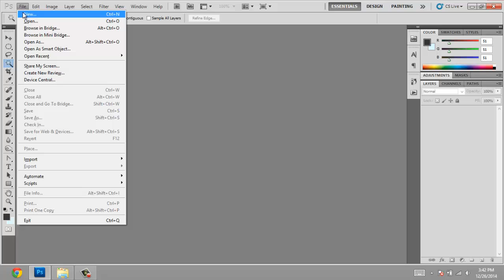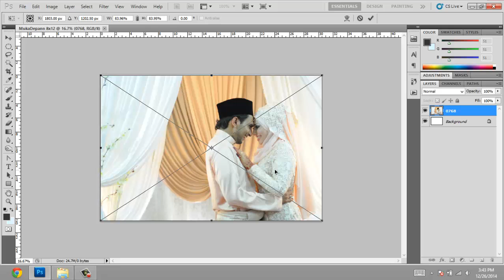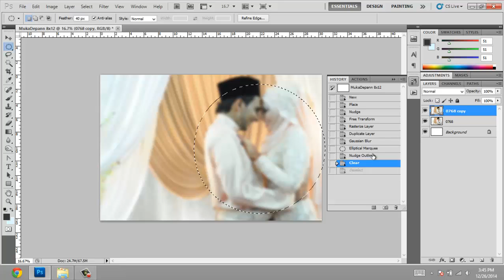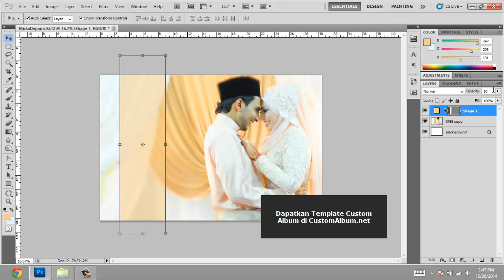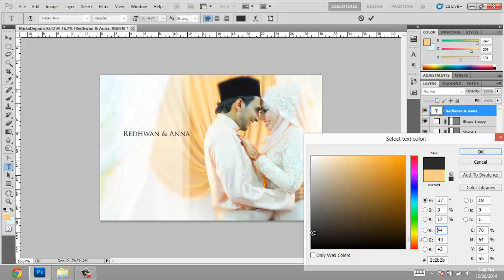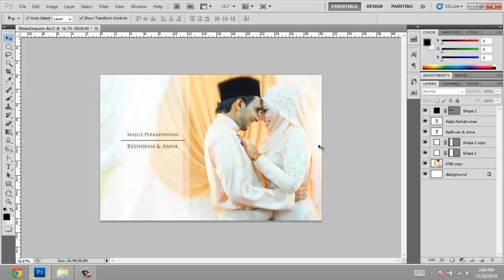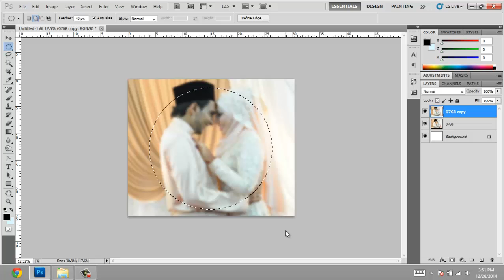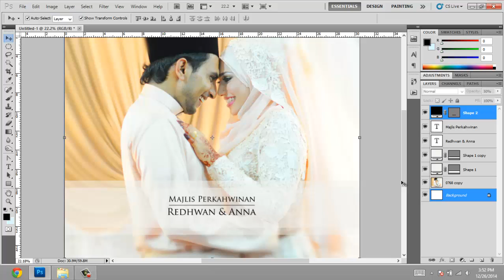Cara Design Muka Depan Custom Album dengan Photoshop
Tutorial penuh yang menunjukukkan cara design muka depan Custom Album menggunakankan Photoshop